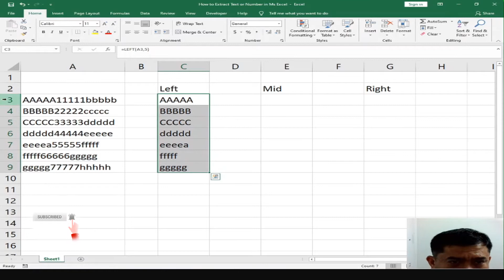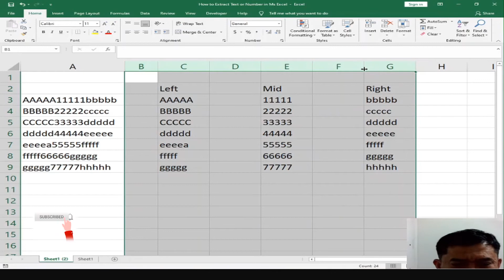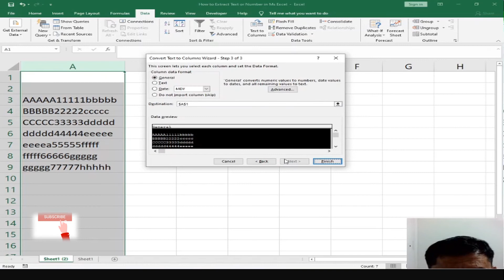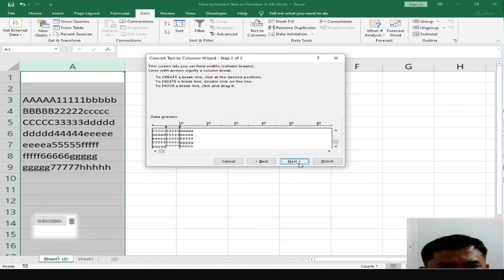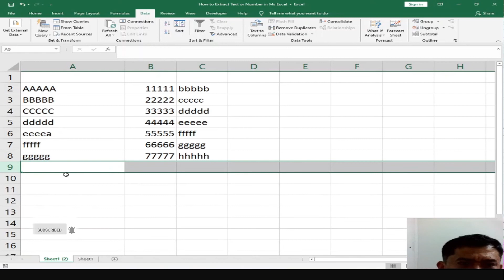Excel Basic to Advance Part 33. Paano mag Extract Text & Number sa Ms Excel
. Left Function
. Mid Function
. Right Function
. Len Function
. Text to Column